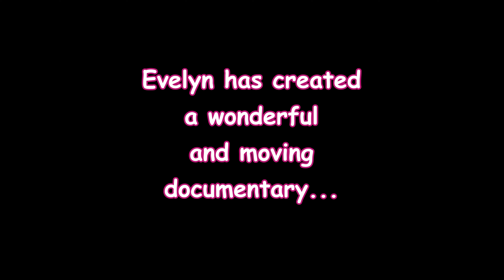The Royal Bahamian Potcake!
Recently, Lauren's Crazy Pet Show attended a fundraiser for the WONDERFUL Proud Rescuers of Puerto Rico (check out our last post on YouTube!). While there, we met a fabulous filmmaker named Evelyn Osorio Vaccaro. She is working on a documentary about the Proud Rescuers and the desperate animals they are helping to save. A few years, ago, however, Evelyn created another documentary that is truly MUST SEE! "It's a Potcake Life" is a heartwarming story about the very special dogs of a different set of islands in the Caribbean---the Royal Bahamian Potcake! To see this awesome film---and to learn more about Evelyn's work go